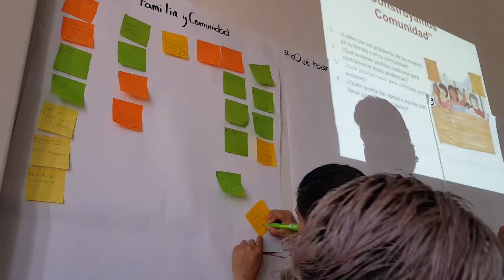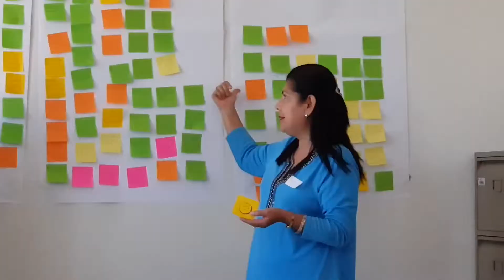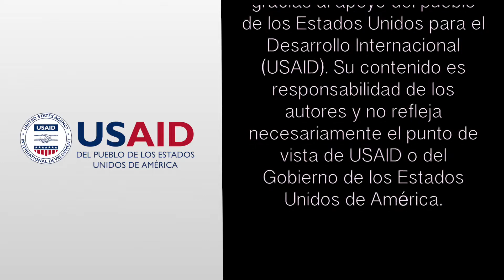"Yo soy como Doña Justa". Promotora del CJM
Testimonios de las mujeres que realizan acciones voluntarias para promover a Doña justa en sus comunidades